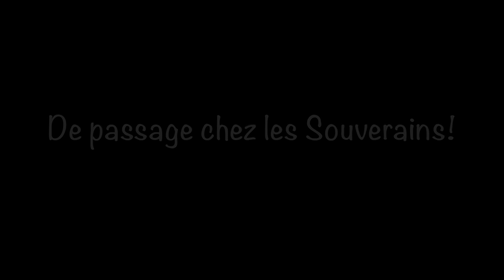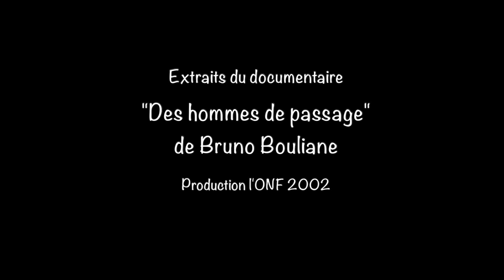Bruno Boulianne de passage chez les Souverains! - 13 Mars 2024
22 ans après la sortie de son documentaire Des hommes de passage en 2002, Bruno Boulianne revient rencontrer les détenus de la prison de Bordeaux dans le cadre de leur émission Souverains anonymes. Animation: Peter Carrière!